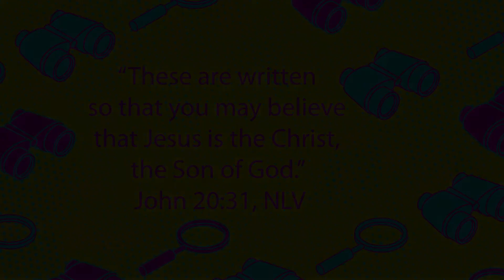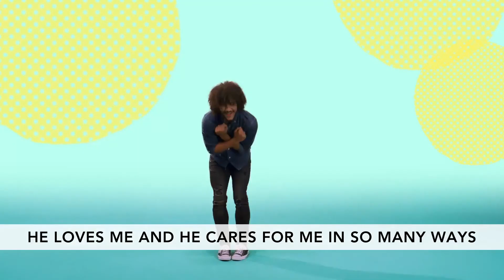Ollie Video for June 28